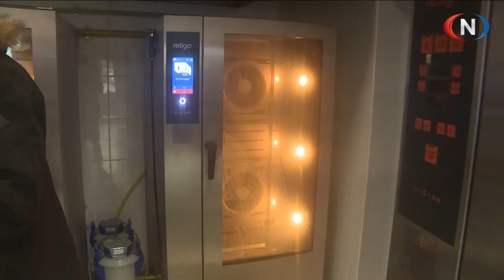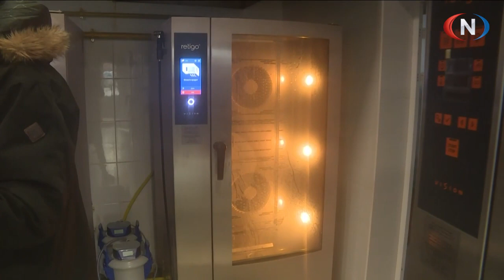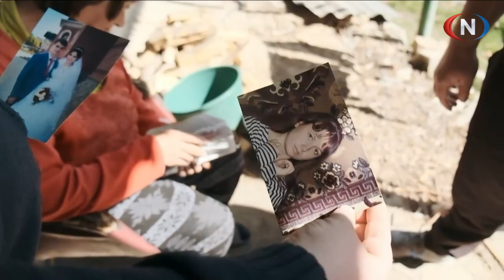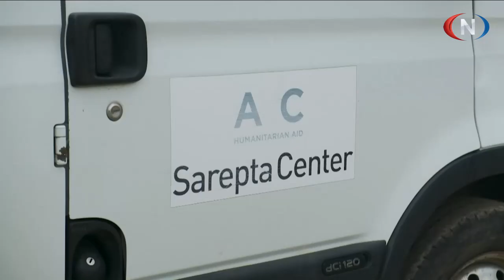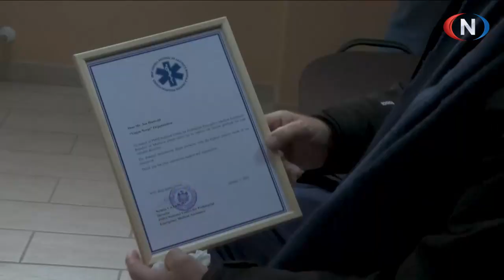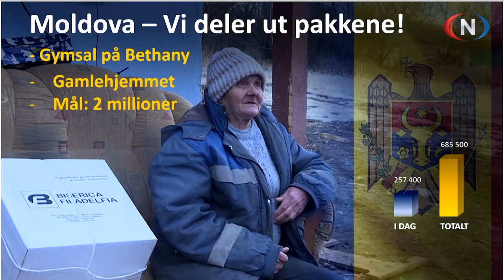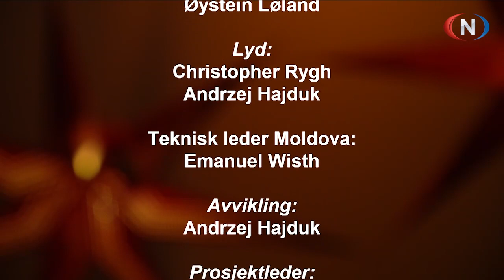Studio Direkte 05 01 2023